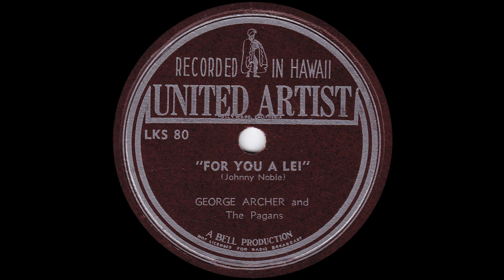1947 George Archer - For You A Lei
United Artists LSK 80 - Recorded ?/?/≈1947 - George Archer and The Pagans - For You A Lei